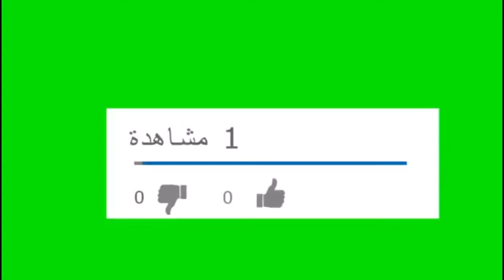صدمة لجمهور الفنانة عبلة كامل بعد نشر خبر خلعها للحجاب فى مسلسلها القادم !!؟؟؟